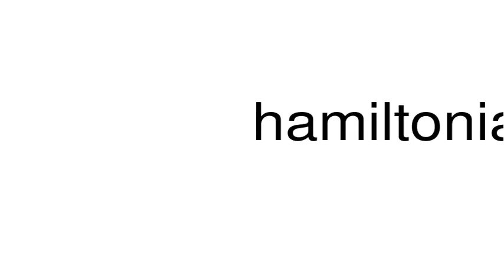How to pronounce hamiltonian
This is a satire channel. This is a satire channel. How to pronounce the word hamiltonian.